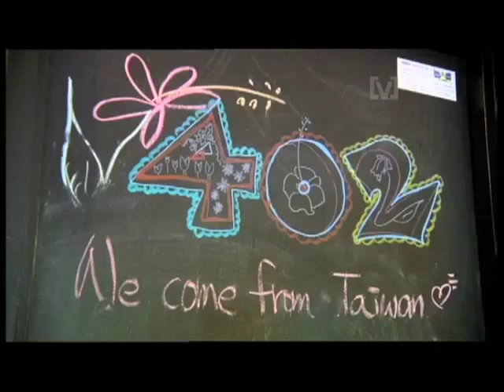It's BackHome On Australia's Channel [V]!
The Australian Channel [V] youth travel show, B430, featured BackHome as one of its budget accommodation highlights. Some of our guests were also interviewed about their experience in Kuala Lumpur, as well as their time at BackHome!

For more information on Kuala Lumpur's premier boutique backpackers' hostel, don't hesitate to check us out